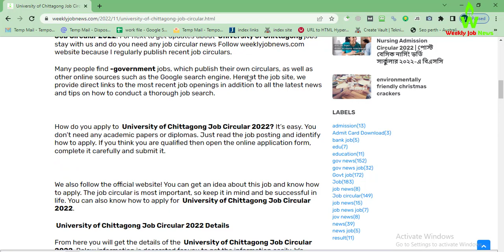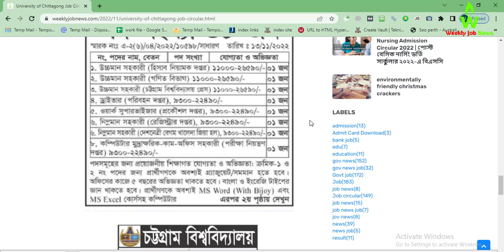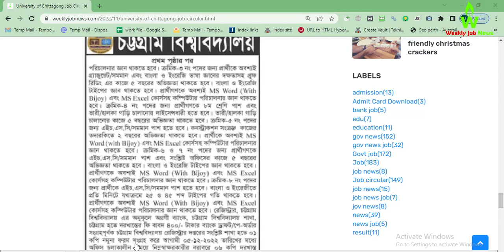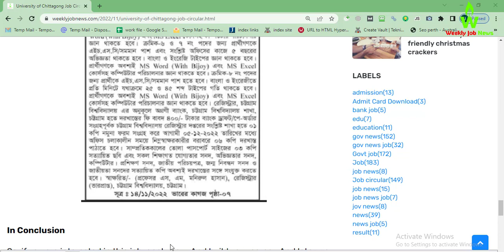(18-11-2022) University of Chittagong Job Circular 2022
University of Chittagong Job Circular 2022 has recently been published from their official website and also posted on the Jobs Portal. According to the job circular, they will recruit people in their organization. In this article, we have covered everything about the  University of Chittagong Job Circular 2022. Their authority has a new job vacancy for young Bangladeshi young job seekers. Because  -government  University of Chittagong Job gave huge facility for service holders. you should submit your application before the deadline: 05/12/2022.